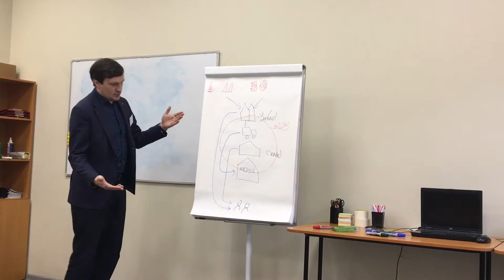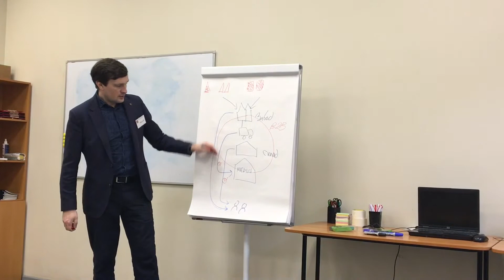Бизнес-тренер Николай Смирнов - Agile-подход в продажах.